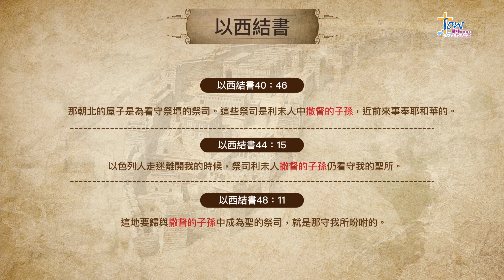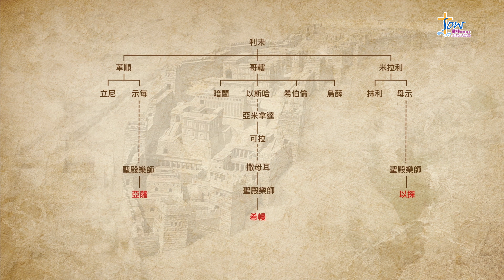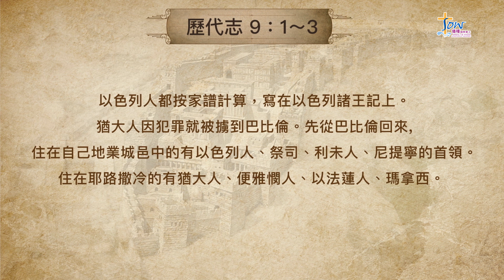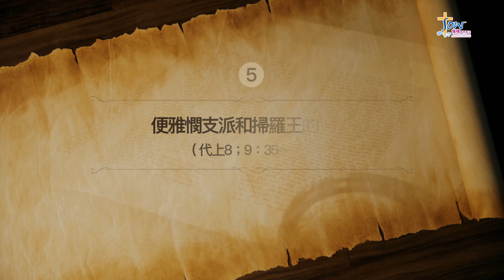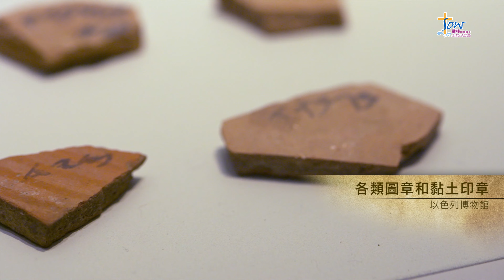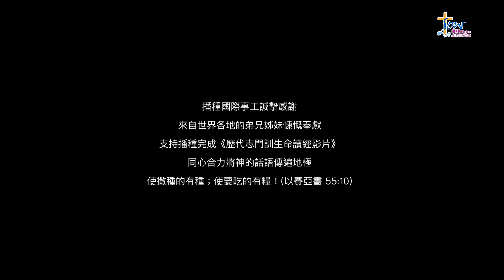［播種讀經系列］歷代志 第 3 站 家譜（二）_ 西緬、利未與北方眾支派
在曠野無人之處仰望夜空，我們會看見滿天星斗如同鑽石般燦爛閃耀。但是當地面燈火通明，我們只能看見少數幾顆亮度最高的星斗。然而，這些星星在夜空裡，仍然能標示方向，並呈現春、夏、秋、冬四季的變換。在《歷代志》中，這份以色列家譜涵蓋的時間很長，雖無法一一列出每一個人的名字；但是可以確信的是，凡出現在家譜中的名字，都像是夜空中的星星，是當時代最具代表性的人物。描述雖然簡單，但仍然足以向今天的我們勾劃出歷史的痕跡。

閱讀家譜彷彿引人穿越時間的長廊，讓我們體會到，原來自己的今天也將成為歷史的一部分，我們的現在也會成為後代子孫的脈絡，與他們緊緊相連。《歷代志》的主角人物大衛在《詩篇》裡向神發出讚嘆，他感恩地寫道：「我未成形的體質，你的眼早已看見了；你所定的日子，我尚未度一日，你都寫在你的冊上了。神啊，你的意念向我何等寶貴！其數何等眾多！我若數點，比海沙更多；我睡
醒的時候，仍和你同在。」（詩139：16-18）

我們和大衛一樣，都是按著神的形象被創造的，我們的每一個腳步或輕或重，每一個決定或左或右，也和大衛一樣，都記在神的生命冊上。神的意念對我們而言是非常寶貴的！其數極其眾多，甚至比海沙更多，每一天我們都活在神的心思意念裡。我們是耶穌基督的寶貝，是祂用自己的身體，以及在十字架上所流的血，從罪的死亡中贖回的。有一天我們會發現，就像家譜中遵行神旨意、愛神的每一個人，都會如此被神記念，我們的名字也將被寫在生命冊上；當人生如夢一般過去，我們在永恆中甦醒之時，也將安穩地臥在神慈愛的膀臂裡。

購買播種國際事工出版的《歷代志門訓生命查經教材》，請點選下方連結 :